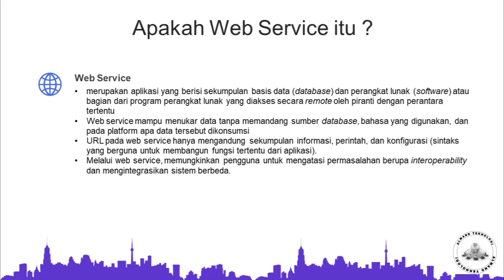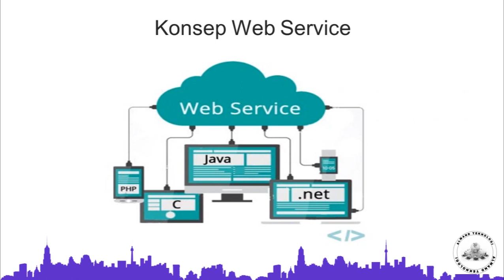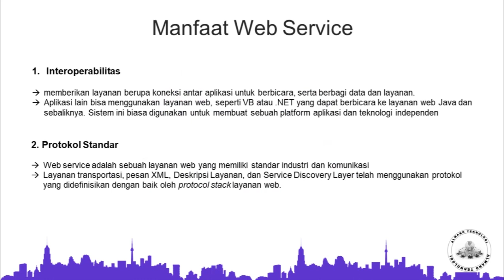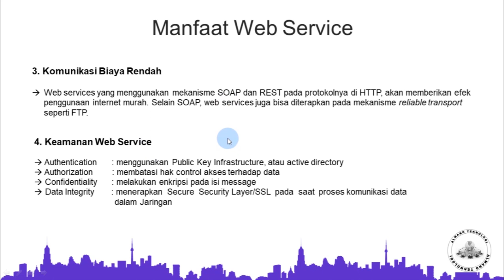Part 5 - Webservice | Tutorial Restful API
Pada materi kali ini saya akan membahas mengenai Webservice

Apa yang dimaksud API ?
Apakah Application Programming Interface itu ?
Bagaimana cara membuat API ?
Bagaimana cara memnaggil API ?
Kapan menggunakan API ?
Apakah Webservice itu ?
Bagaimana bentuknya ?
Apa saja manfaat dari Webservice ?
Bagaimana Keamanan Data di Webservice?
Bagaimana cara Pembuatan nya ?

Untuk lebih jelasnya , silahkan di cek video ini.